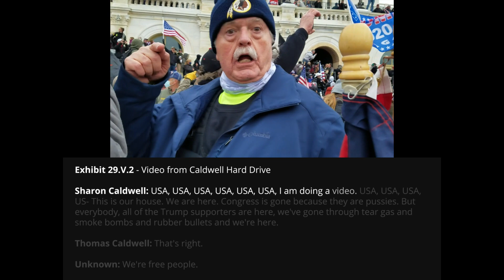22 V 2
USA v Rhodes et al
Govt Exhibit 22.V.2
transcribed video taken from defendant Thomas Caldwell’s hard drive
Caldwell’s wife panning crowd & recording Tom Caldwell on inaugural platform
Sharon Caldwell: “Congress is gone because they are pussies. … We’ve gone through tear gas, and smoke bombs, and rubber bullets, and we’re here.”
Caldwell: “Today I wipe my ass on Pelosi’s doorknob”
43 seconds in length